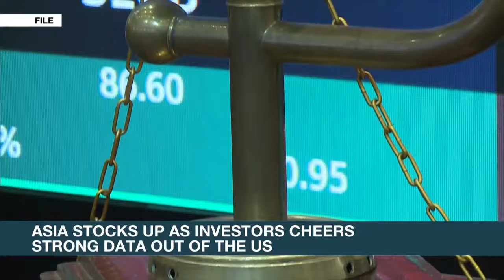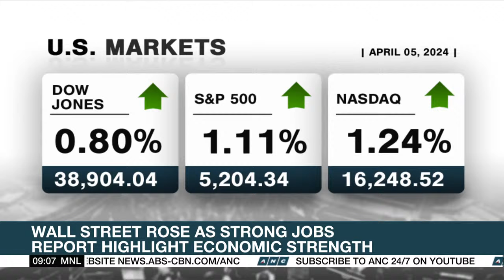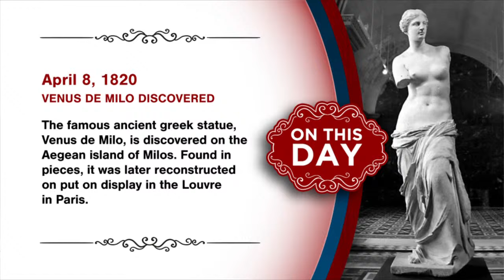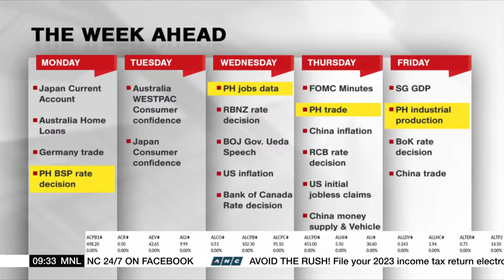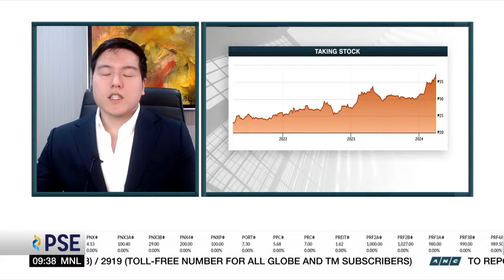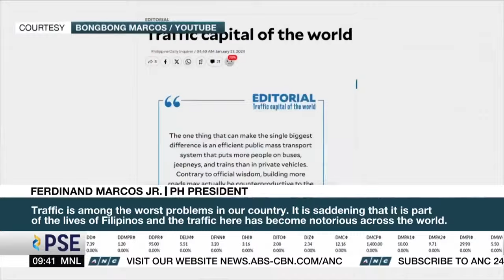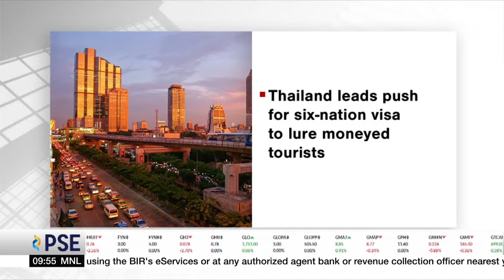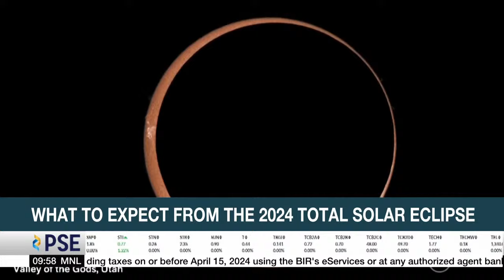Market Edge | ANC (8 April 2024)